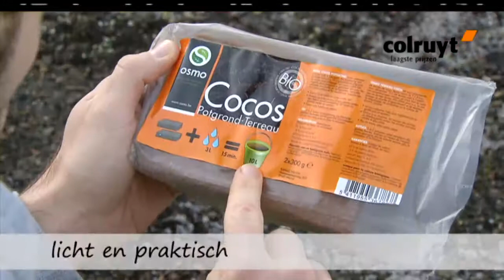Vernieuwende en praktische potgrond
Deze nieuwe potgrond is samengeperst in blokjes van 300 g: heel eenvoudig dus om te vervoeren, op te bergen en te hanteren. Ontdek snel hoe u hem moet gebruiken!